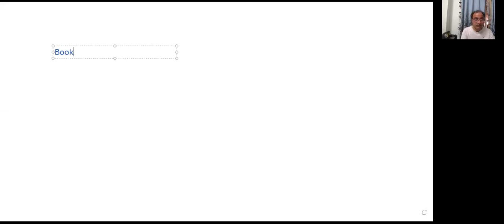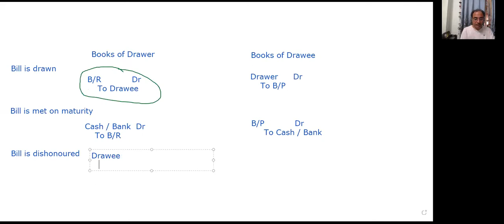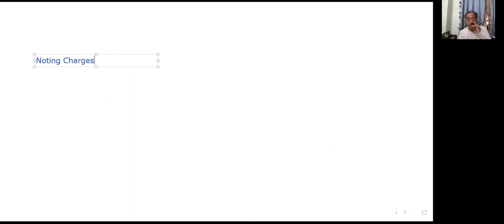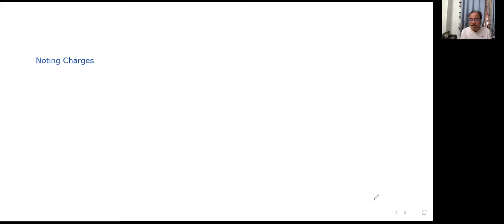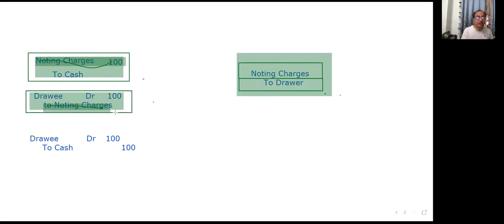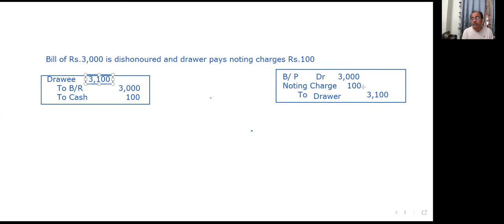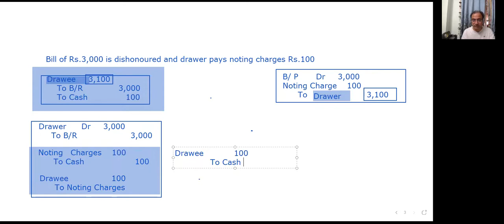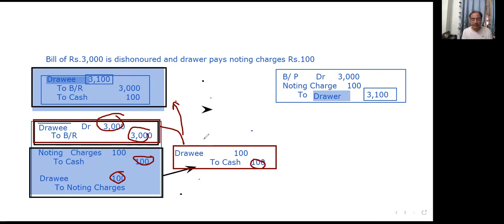14.02.22 Accounts Class- XI (A) Bills of Exchange - 06 - Journal Entries - Discounting & Endorsement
Journal Entries on Discounting of Bill and Endorsement of Bill and its implication on honouring of bill